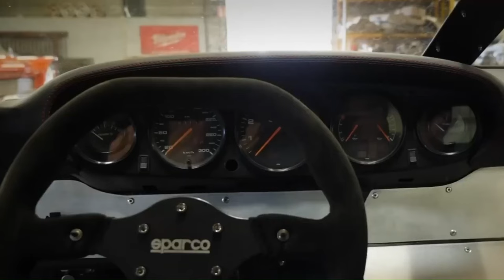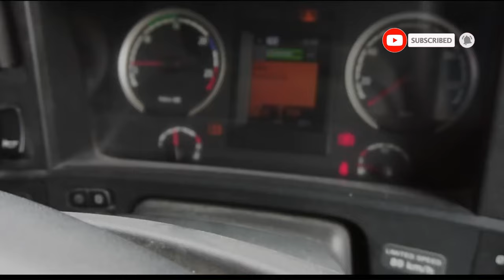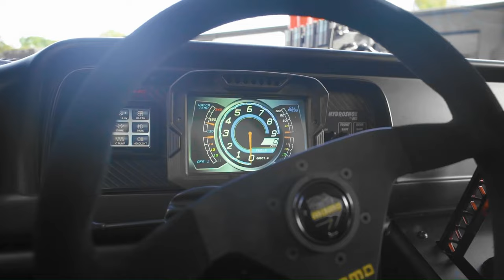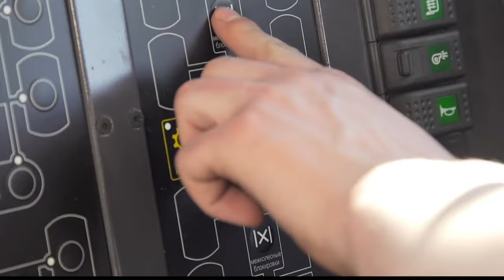Most Brutal Cars You Should See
00:00-Intro
00:17-Ford Mustang Shelby
01:17-Audi RS Q e-tron E2
02:25-Sbarro Eight
03:27-BRABUS 1300 R
04:27-Slingshot X
05:25-Scania R900 KIVARA
06:28-Chevy C10
07:27-Can-Am Outlander 6x6
08:30-Ford F250 Mega Raptor
09:30-Citroen Oli
10:36-Jetour T2 Stargazer
11:39-SHAMAN 8 WHEEL
12:56-Sherp ATV
14:04-Morgan Super 3